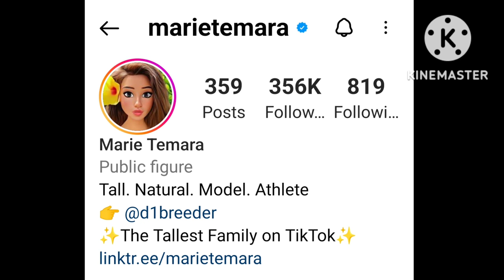Marie Temara - Tall Model & Social Media Influencer |tall woman short man | tall strong woman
Jai Siyaram

in this video u will get to know about  Marie Temara the tall  model from  USA. U will enjoy her  life moments. She is 188cm tall Beauty.